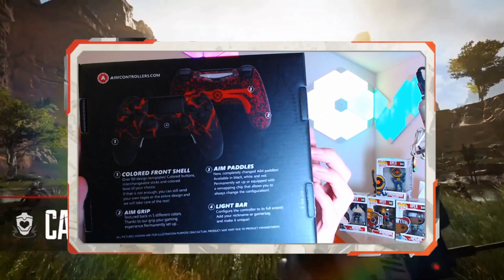Mein neuer Aim Controller Unboxing , Review Aim Controller deutsch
In diesem Video zeige ich euch ein kleine Unboxing meines neuen Aim Controllers mit einem kurzen Fazit!